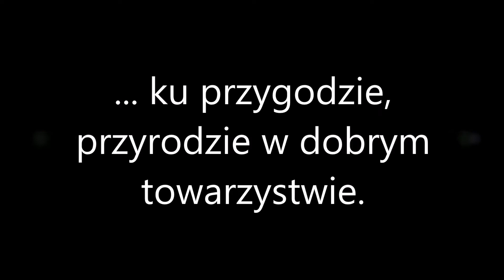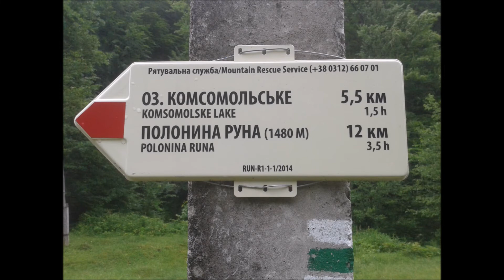E54.Terenowy Kwidzyn - Ukraina 2019 Teaser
Chcesz się dołączyć? napisz wiadomość poniżej!